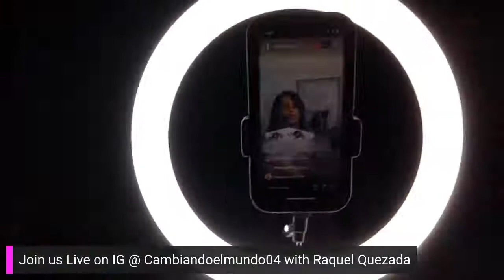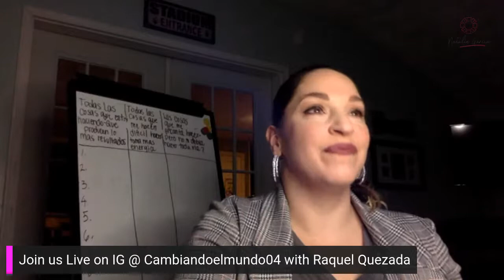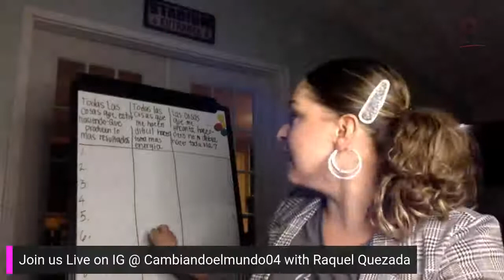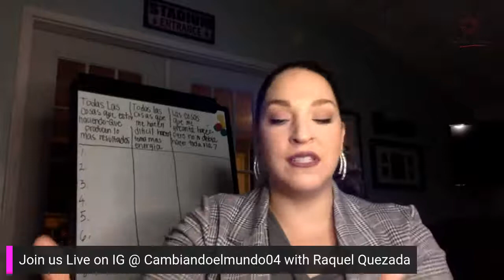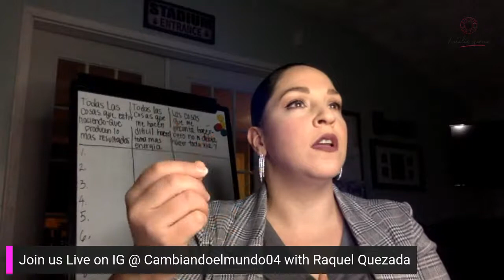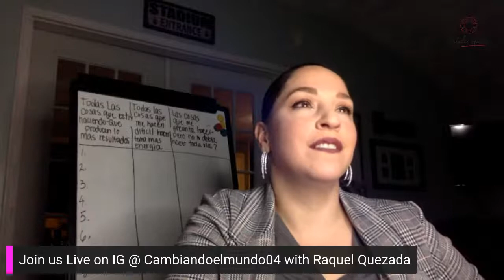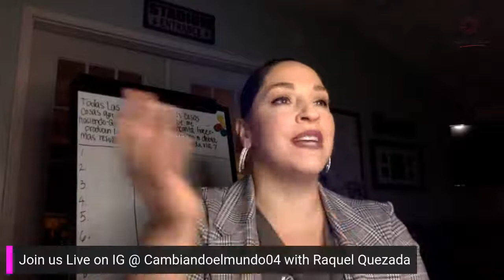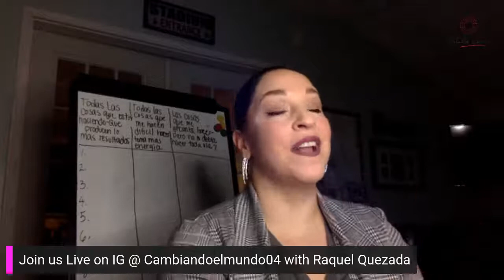How to get organized and reduce the overwhelm as parents with children with disabilities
Join myself and Raquel Quezada today as we chat about managing the stress and overwhelm as parents with children with disabilities!